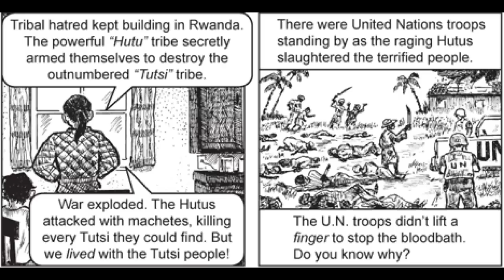It's Not Your Fault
Jake and Hugo read the most fucked up Chick Tract ever.